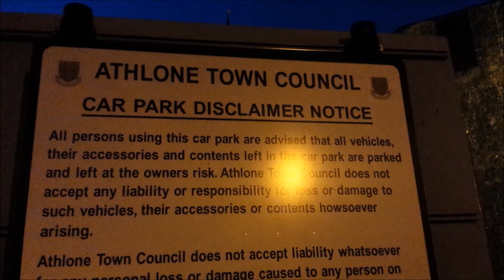Vlog #8 - Galway, Athlone, Child Labour, G Chord Song